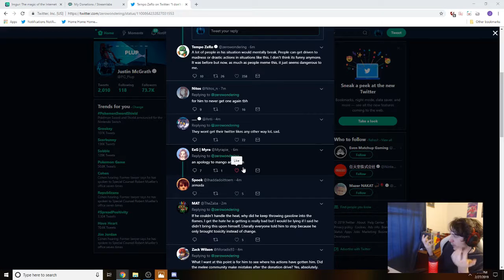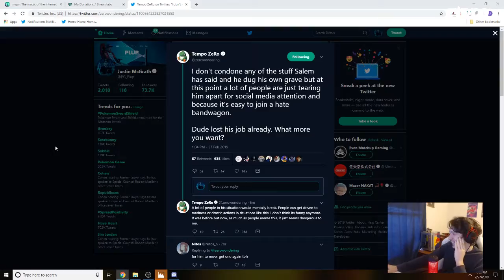[CHILL SICK STREAM ;W;] POKEMON DIRECT THEN O... | Most Viewed Smash Ultimate Clips Of The Day #79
00:00 CosmosZR: [Chill sick stream ;w;] Pokemon Direct then online woomyzoomy

00:30 Mew2King: MK D A I G O

00:48 Plup: Plups opinion on salem

01:22 tweekssb: LIL BOY

01:40 mvd_731: This grenade is having a seizure.

01:55 CosmosZR: Armada best Inkling